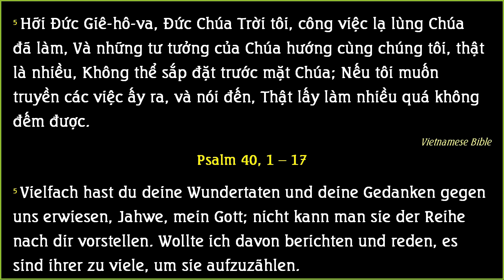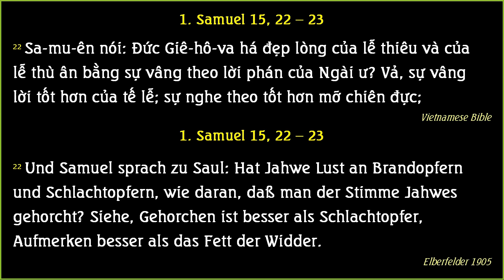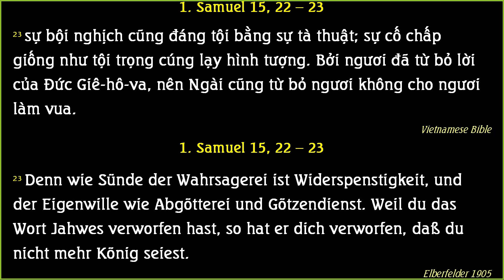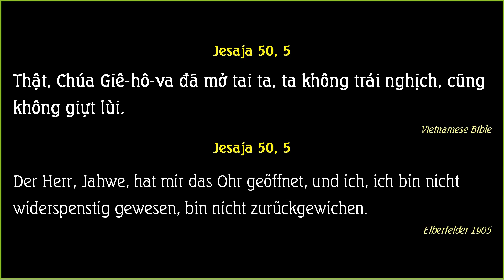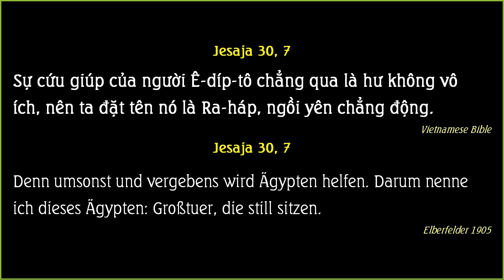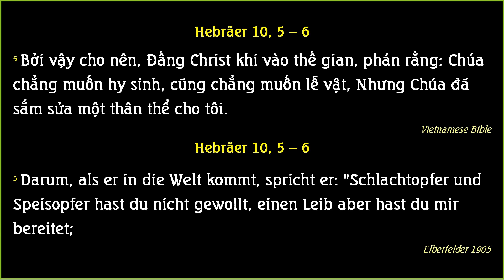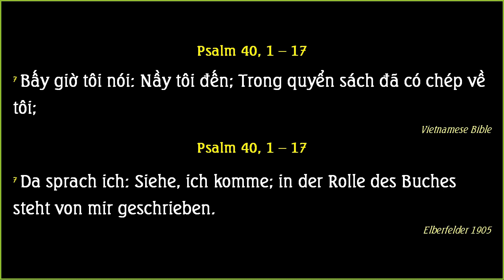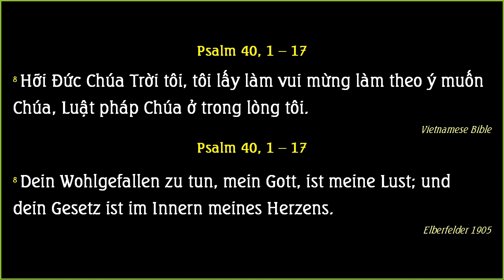Chúa đã xỏ tai tôi _ Thi thiên 40 P2 _ 05 10 2020